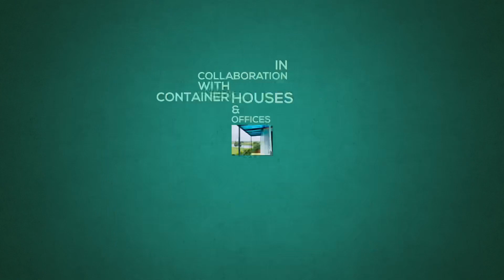Container House Construction in 30 Days